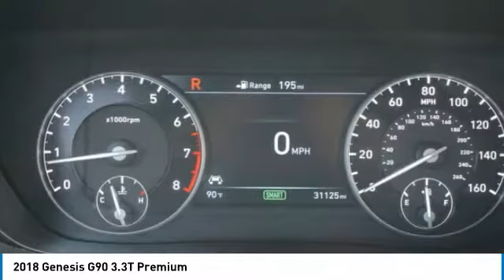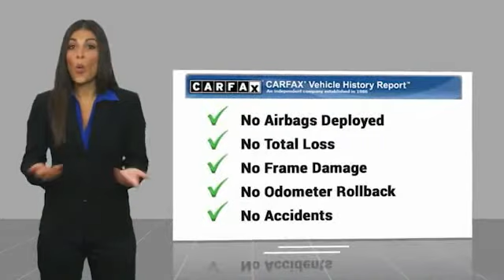2018 Genesis G90 Decatur TX 112235A1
2018 Genesis G90 3.3T Premium

2111 US HWY 287 South

Looking for the right vehicle? Today could be your lucky day. this 2018 Genesis G90 could be yours.